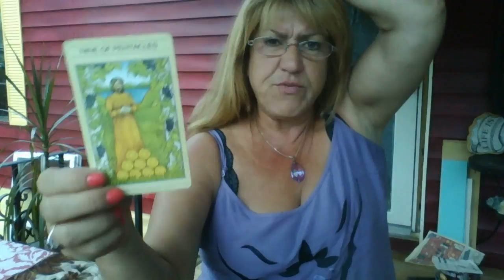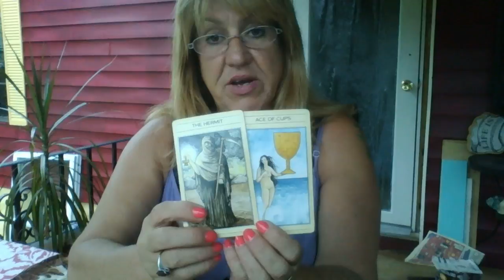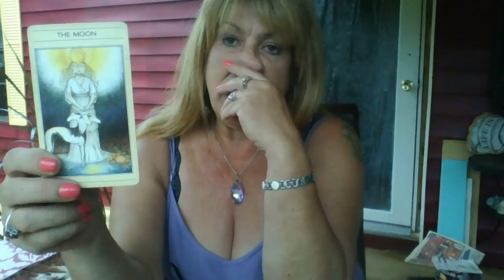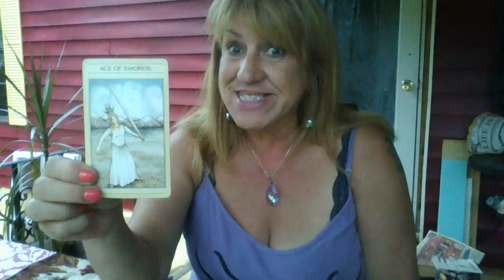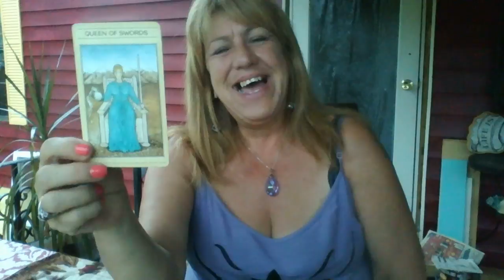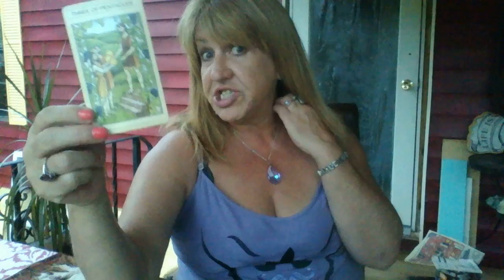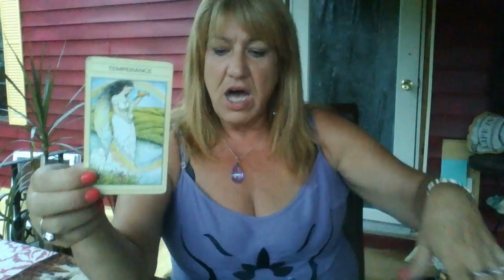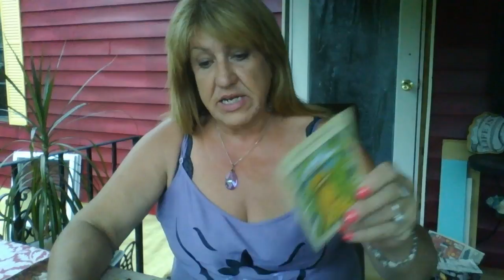Cancer September 2018=Realizing your vision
I hope you enjoy this reading Cancer!

To book a personal reading please pay at time of booking to confirm appt. and provide your age, sign, city you live in and a pic.
Readings are $50/45 minutes-video, Skype, Phone
Skype-Tinker Tarot
Marco Polo- Tinker Tarot

Thx
Tink (Lyn)